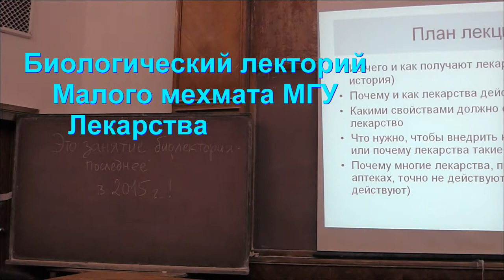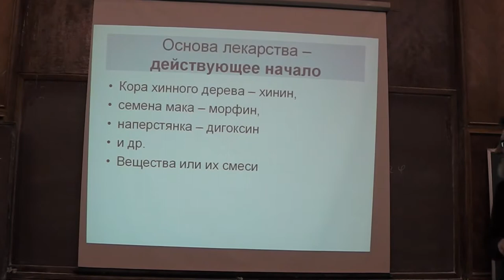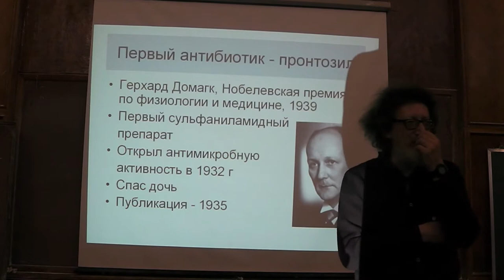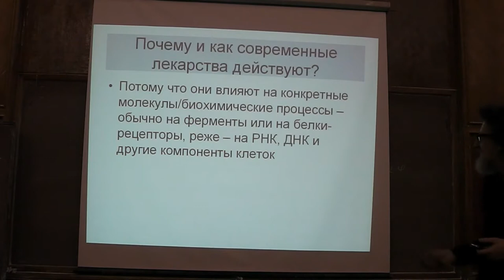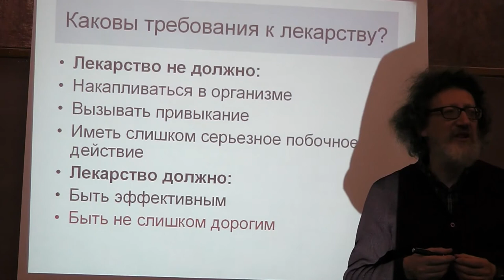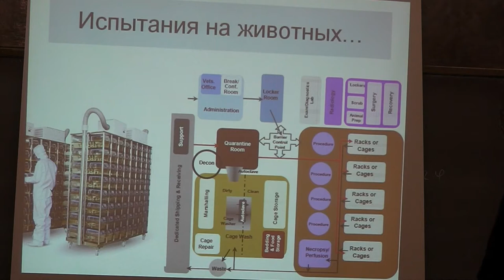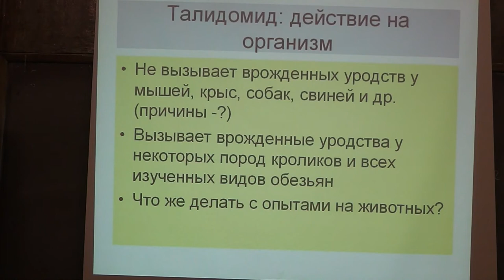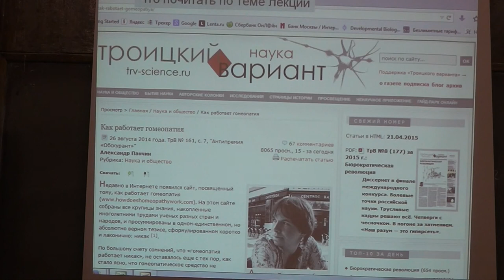39 Лекарства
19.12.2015. Сергей Менделеевич ГЛАГОЛЕВ — кандидат биологических наук, руководитель биологического лектория Малого мехмата МГУ, заместитель директора гимназии 1543, доцент СУНЦ МГУ.